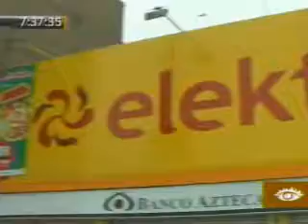PRIMERA EDICION 09-09-2011 ASALTAN TIENDA DE ELECTRODOMESTICOS ELEKTRA